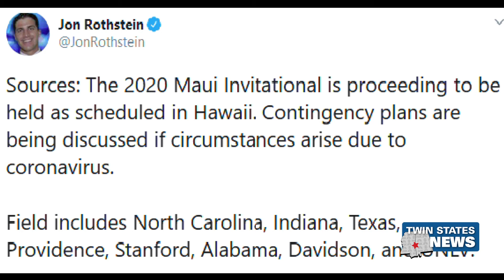2020 Maui Invitational Still Held In Hawaii